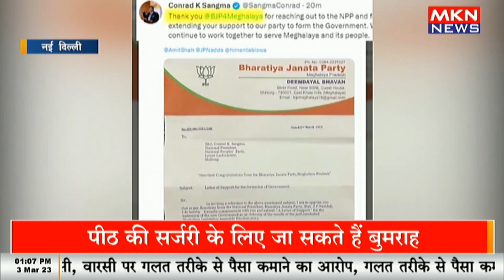नॉर्थ ईस्ट में भाजपा सरकार